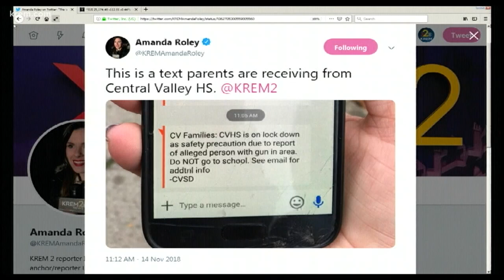Central Valley HS lockdown lifted after caller reports man 'open carrying' gun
The caller said the male was "open carrying" a gun near Central Valley High School and did not know the legality of his actions, according to Spokane County Sheriff's Deputy Mark Gregory.